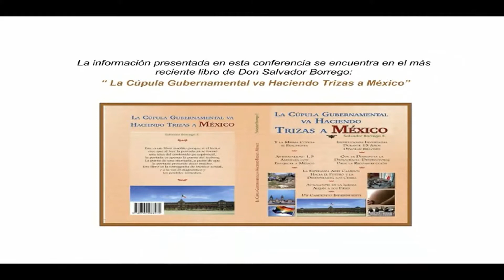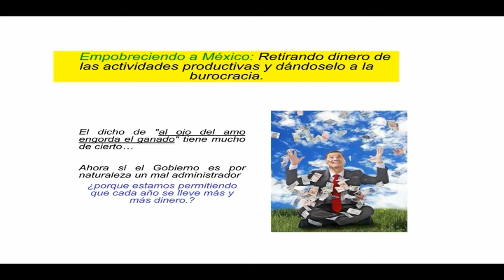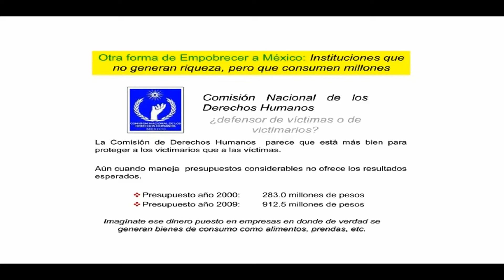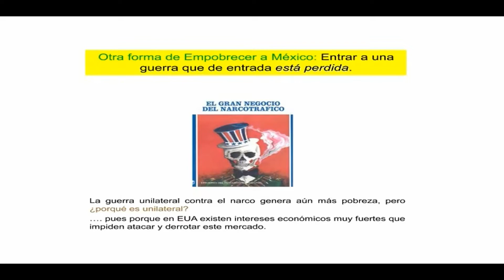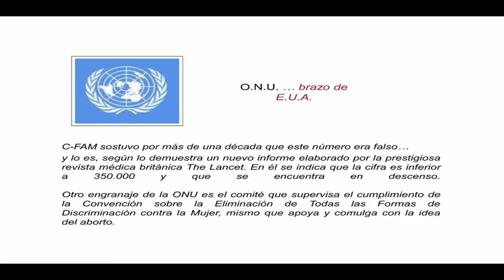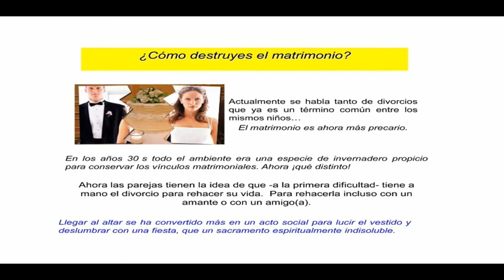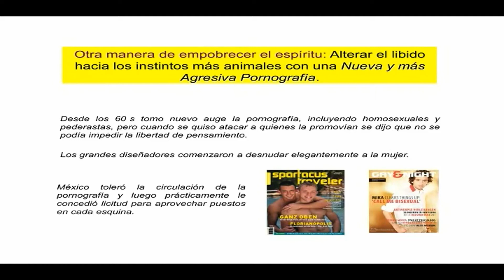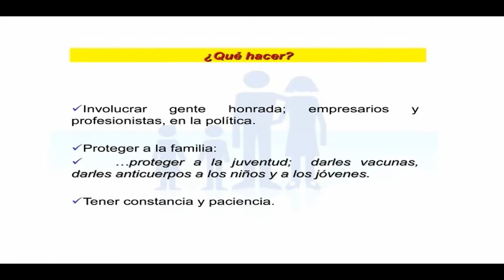90 años empobreciendo México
90 años empobreciendo México, conferencia por Don Salvador Borrego, dada el año de 2010.